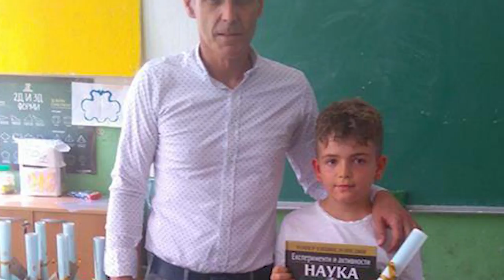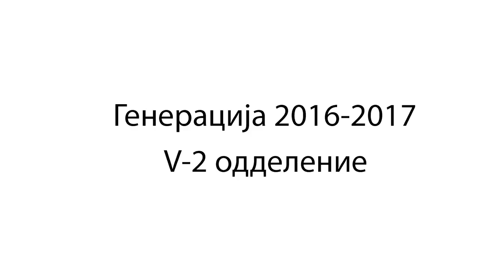Video Almanah V 2 OOU Kliment Ohridski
Spomeni i nezaboravni ucenicki denovi. Video almanah na ucenicite od V- 2 oddelenie pod rakovodstvo na nastavnikot Cvetanco Volceski od OOU "Kliment Ohridski"- Prilep.